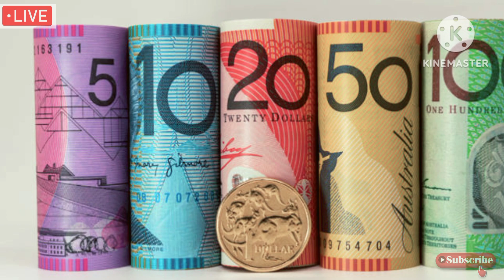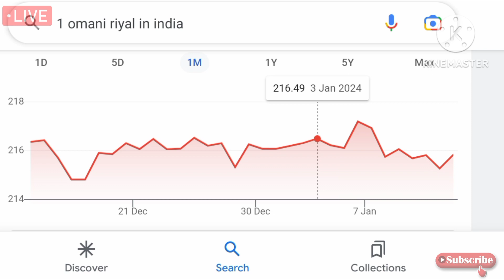1 Omani Riyal Indian Rupees |Omani riyal to Indian rupees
1 Omani Riyal Indian Rupees |Omani riyal to Indian rupees